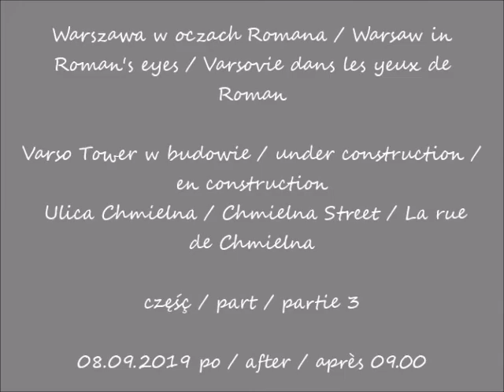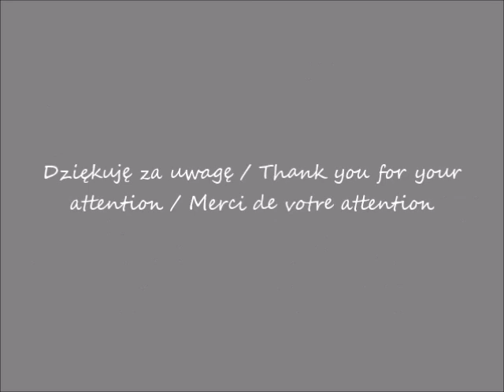2019 09 08 Warszawa Varso Tower w budowie widziane z ulicy Chmielnej cz 3 po 09 00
Ulica Chmielna / Chmielna Street / La rue de Chmielna
część / part / partie 3
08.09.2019 po / after / après 09.00